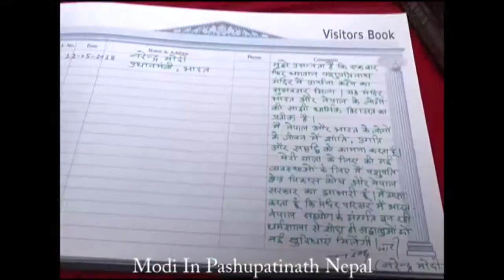Pashupatinath Indian Prime Minister Narendra Modi First Time In Nepal (Archive)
Pashupatinath In Modi# Indian pm Modi In Pashupatinath 2015.